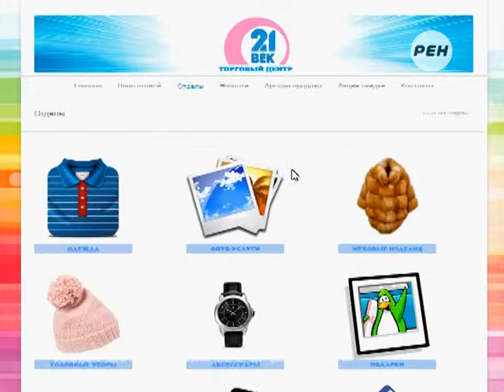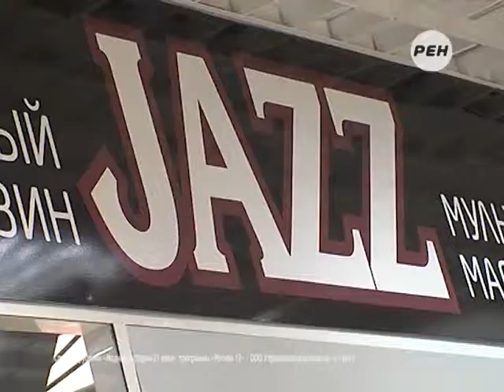Рубрика «Модные истории XXI века»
Рубрика Ирины Молокановой «Модные истории XXI века».